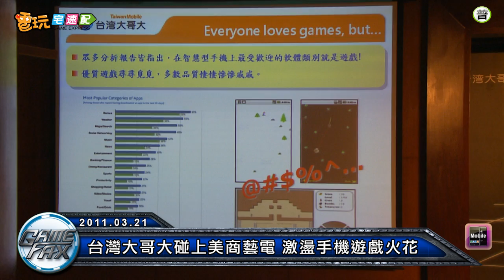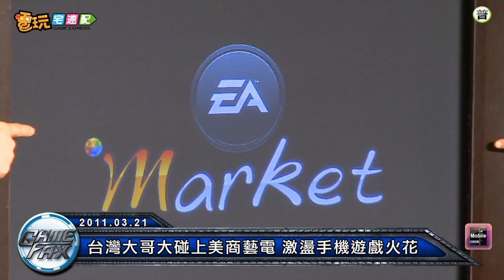電玩宅速配20110321_台灣大哥大碰上美商藝電 激盪手機遊戲火花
看好智慧型手機爆炸性成長，帶動手機遊戲的龐大商機，國內電信三雄的台灣大哥大宣佈，將與美國知名遊戲大廠美商藝電合作，針對Andorid系統的智慧型手機，推出八款高畫質的手機遊戲，包含《極速快感》《模擬市民3》《鐵路大亨》《人生之旅》《寶石迷陣》《俄羅斯方塊》《FIFA世界杯足球賽25011》以及《百戰天蟲》，售價從新台幣60元到90元不等。台灣大哥大表示，手機遊戲的產值從2008年約新台幣兩億元，到今年預估有非常大幅度的成長，尤其目前手機遊戲硬體效能越來越強，讓手機遊戲聲光效果越來越好，遊戲已經成為手機加值服務的重要營收來源。台灣大哥大會更積極拓展手機遊戲版圖，首波與美商藝電的八款遊戲就是開路先鋒，未來還會有更多優質手機遊戲陸續登場，玩家請接招!!